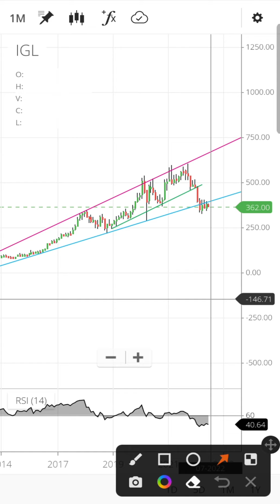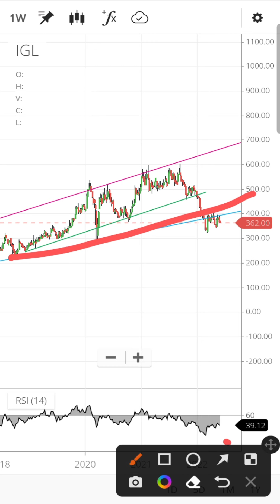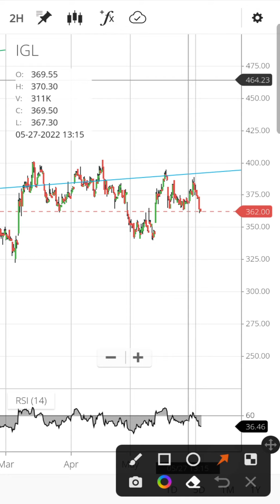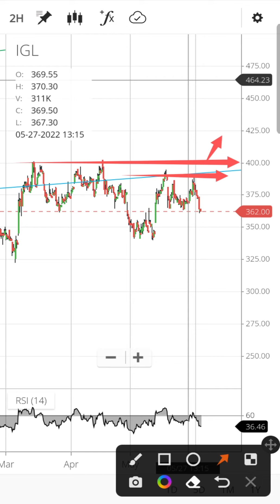IGL share latest news today | IGL share price target | IGL share analysis